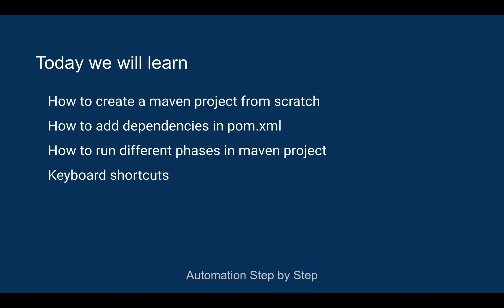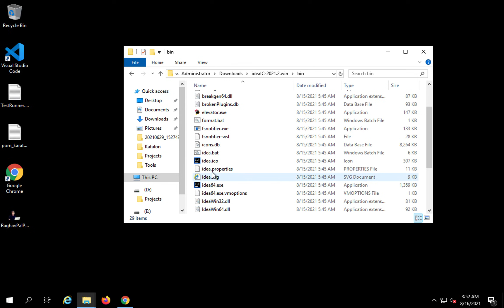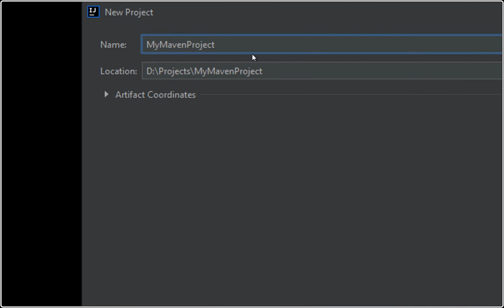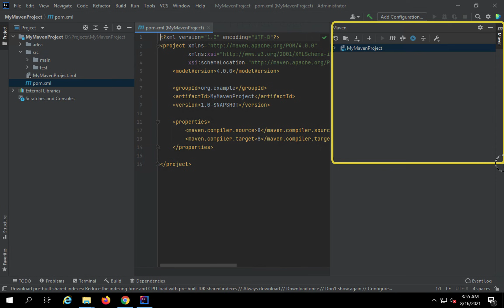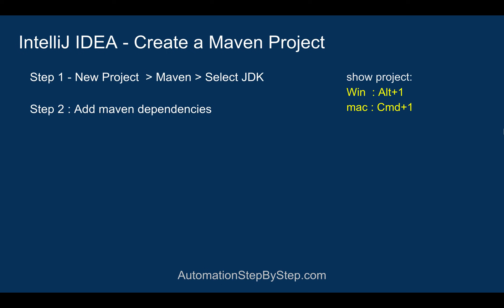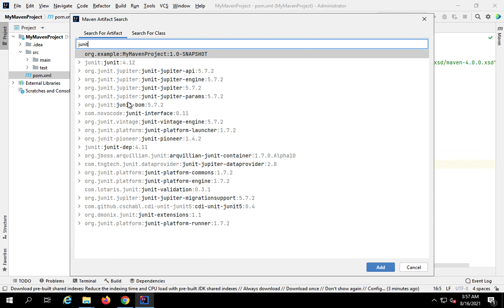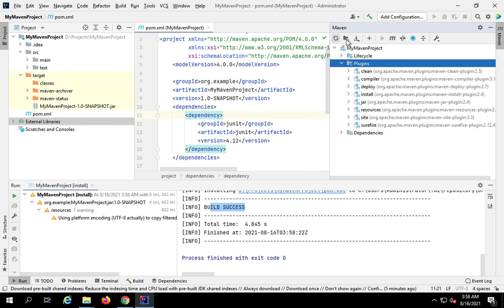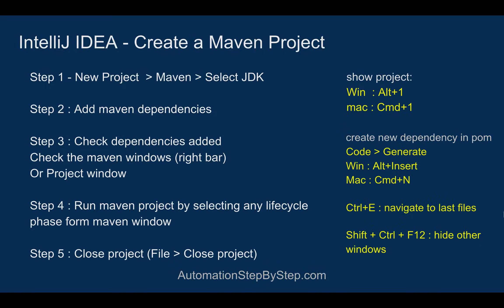IntelliJ IDEA Beginner Tutorial | How to create Maven Project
How to create a maven project from scratch
How to add dependencies in pom.xml
How to run different phases in maven project
Keyboard shortcuts

Step 1 - New Project  › Maven › Select JDK

Step 2 : Add maven dependencies

Step 3 : Check dependencies added
Check the maven windows (right bar)
Or Project window

Step 4 : Run maven project by selecting any lifecycle phase form maven window

Step 5 : Close project (File › Close project)

Keyboard shortcuts:
show project:
Win  : Alt+1
mac : Cmd+1

create new dependency in pom
Code › Generate
Win : Alt+Insert
Mac : Cmd+N

Ctrl+E : navigate to last files

Shift + Ctrl + F12 : hide other windows

Raghav